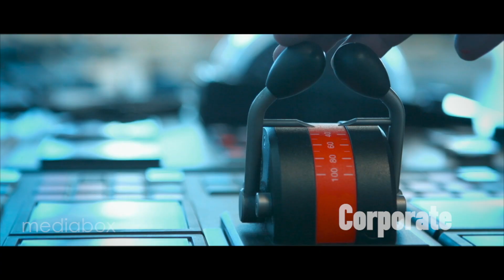Mediabox Showreel 2019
Company showreel the presents samples of our work and various types of productions